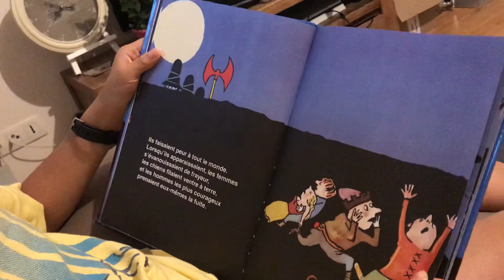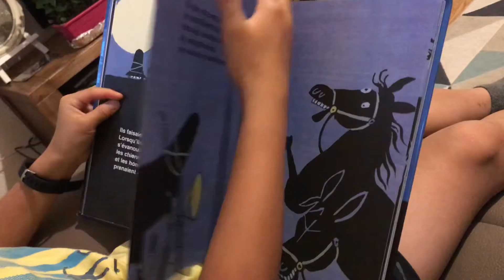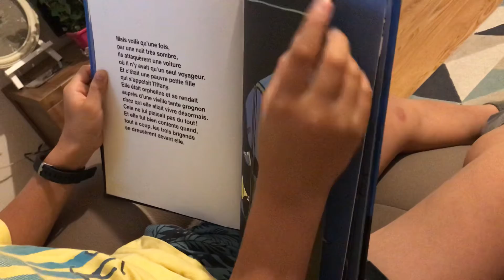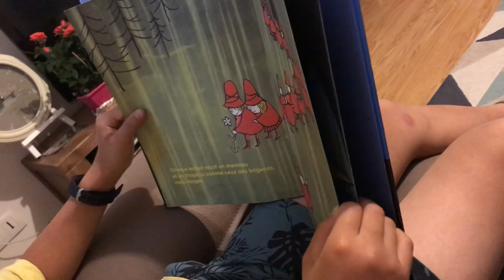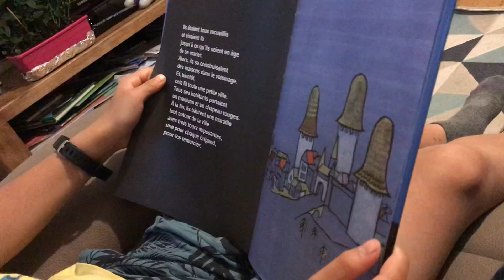LES TROIS RIGANDS - BA TÊN CƯỚP - Denny đọc theo yêu cầu của chú em Arthur